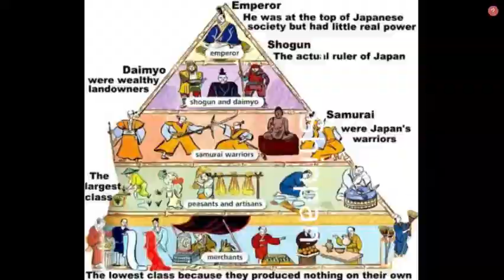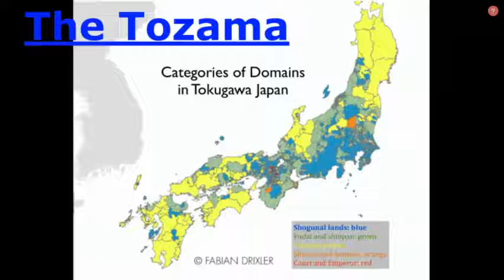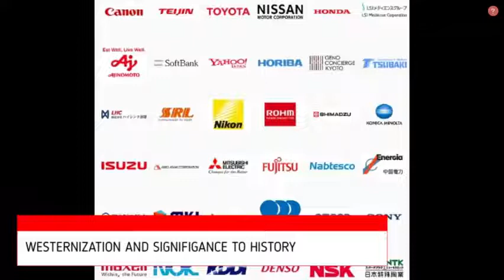History 103 CWU Final Un-essay Project Documentary 2022 - ADEMAR Production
Like if you think this is A+ Work :D

p.s. not to shabby for never having made any type of documentary before

 what the project is, how it demonstrates knowledge of a certain historical topic, and what you learned while creating your project. Explain why your topic is significant to history and how your project attempts to show this.

What:

This documentary is meant to show the significance of the time period between the end of the Japanese Shoganate better known as the Tokugawa period (also known as the Edo Period)and the beginning of the Meji Era.

How:

This projects will demonstrate knowledge of this time periods political and by extension economic inpact of transentioning from a reclused society to entering the world stage , explaining the significance in my opinion of the globalization and exchange of products and ideas and the impact this time period had on not only the history of japan but the world as a whole.

This Documentary will attempt to cover the following themes we learned over the course of this class:

Events:

Persons and Groups:

Movements:

Social/Cultural Advancemnts:

Critical analyzation of ideas/Arguments:

Human Agents of history in this period:

Human Products of history due to this period:

Objective:  Arguing the significance of this period change to the worlds history.